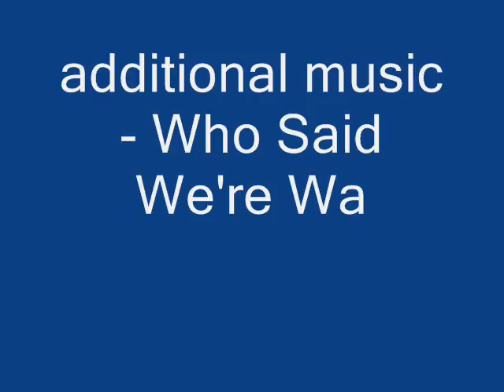Ninja Pirate Cat - music and lyrics by VK Alfieri.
A little number I tossed off recently in the Caribbean...about ninja pirate cat.

The lyrics are included in the video...